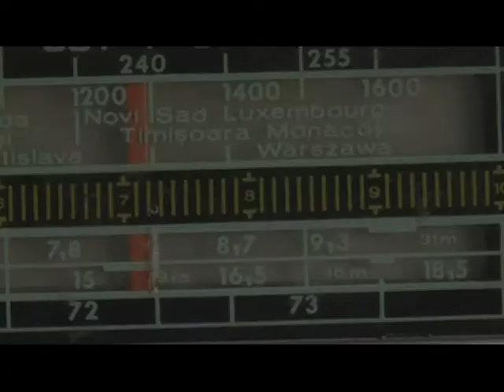Akzente - Grupul de acţiune Banat (Aktionsgruppe Banat)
Pe 26 iulie, la emisiunea Akzente, TVR1 vă propune un documentar despre idealurile şi nazuinţele tinerilor intelectuali din Banatul anilor 70: "Grupul de acţiune Banat" ("Aktionsgruppe Banat").